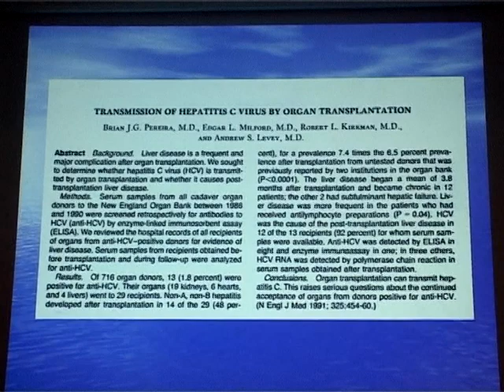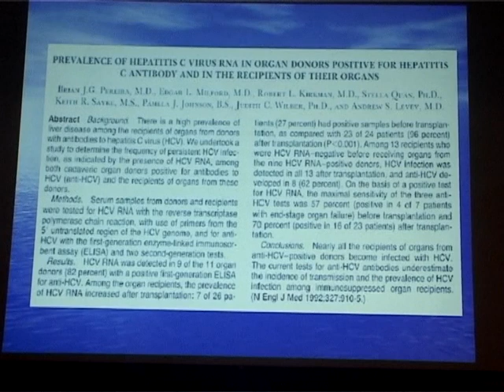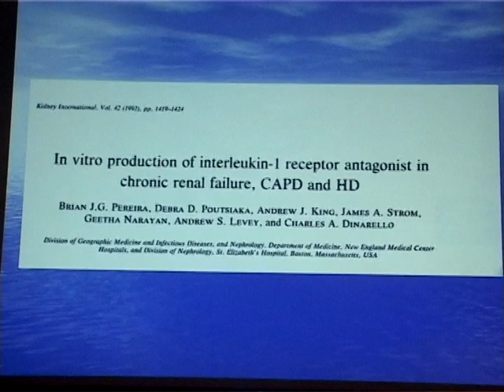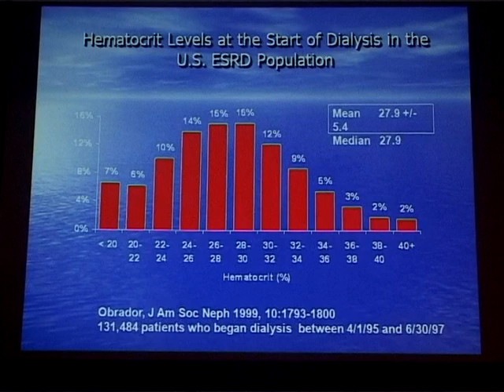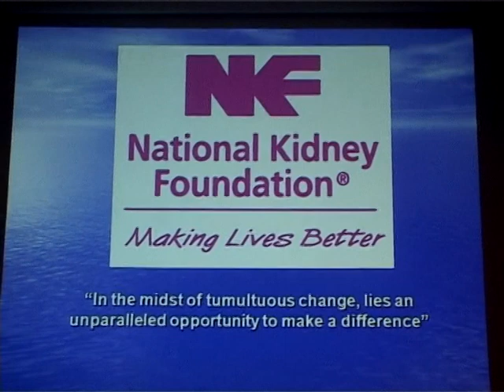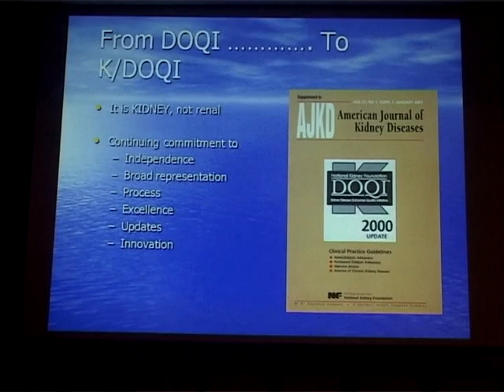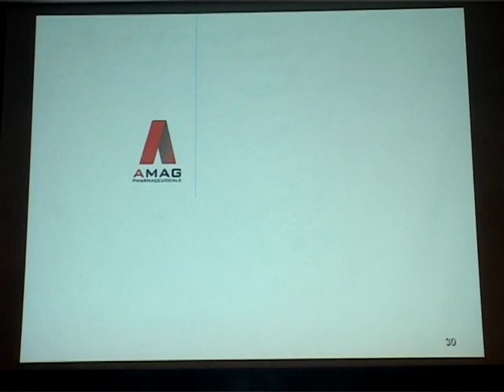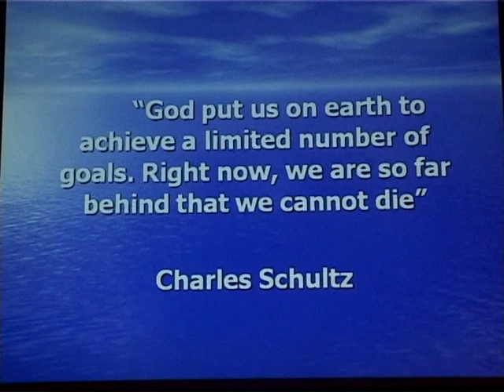18th TANKER Annual Charity and Awards Nite 2011 Lecture - Part 2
The Krishnan Ang TANKER Foundation Endowment Lecture by Dr. Brian Pereira, who is a world renowned Nephrologist from Boston. His lecture will be on “Solving the challenges of kidney disease – the journey of one Indian Nephrologist”